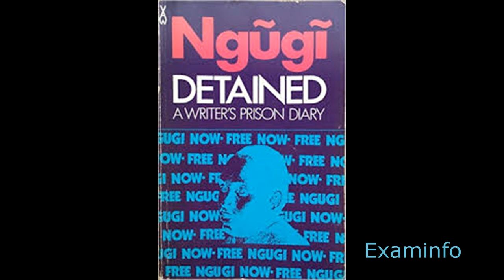Ngugi Detained:a writers prison diary (audiobook) preface